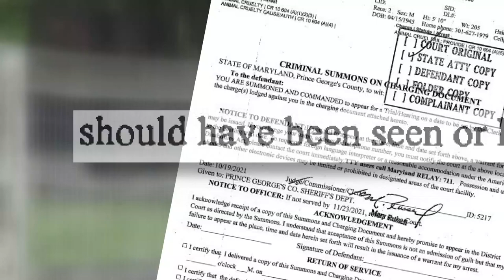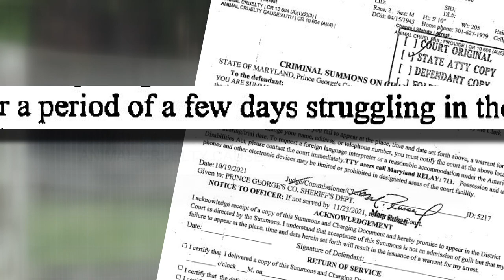Maryland zebra owner charged with animal cruelty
Investigators say another dead zebra was found in the farm’s enclosure on Tuesday.